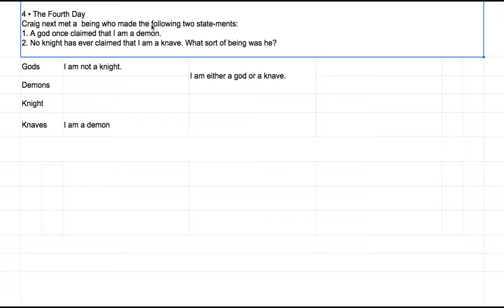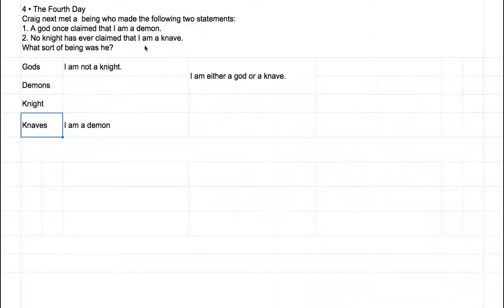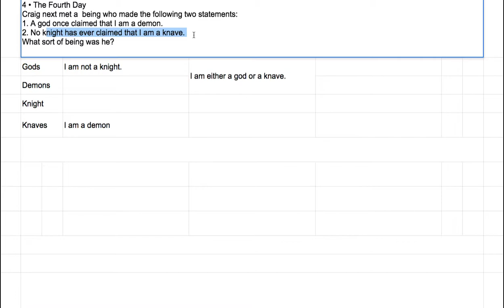[영어의 구조] 259 - 넷 째 퍼즐